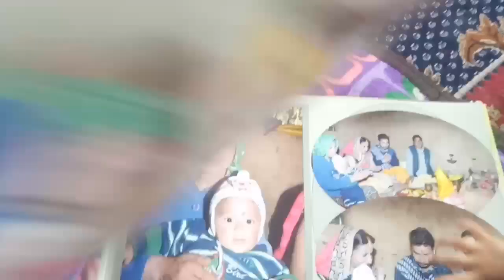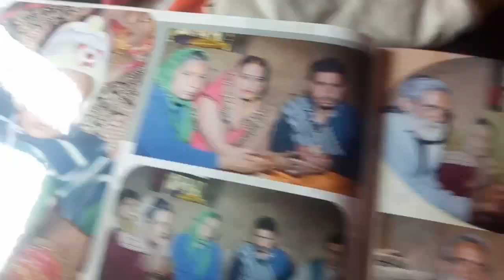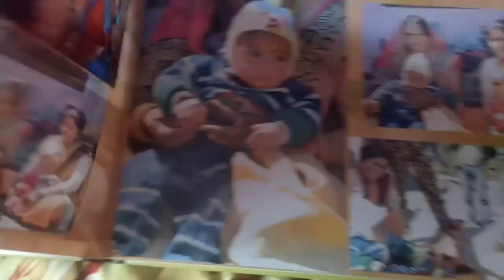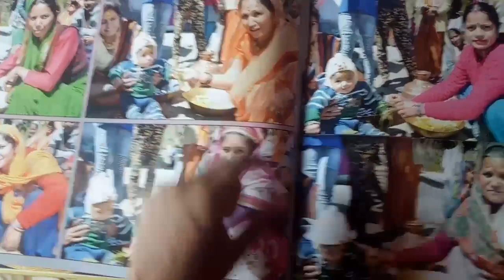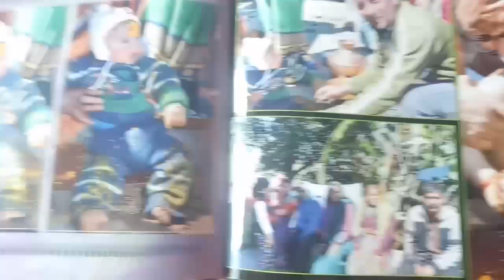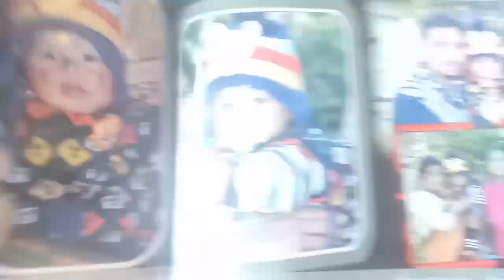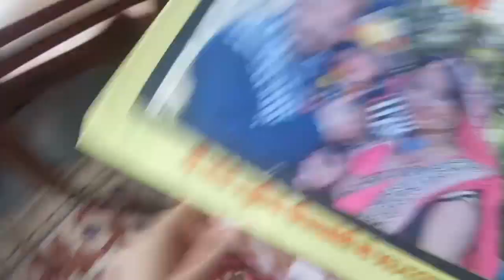My bby Unprasan Album😍😍😘😘😘😘😘